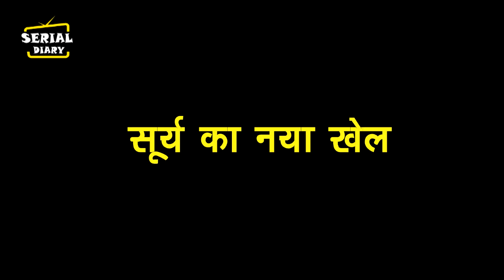SNS2 || DIVORCE TRACK बदलेगा कहानी,GEHNA के उड़ेंगे होश